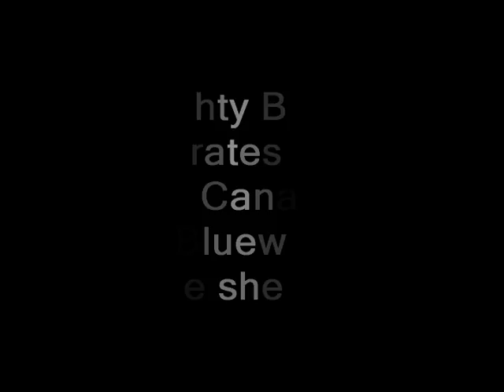Rugby World Cup Leighty Boy.mpg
Rugby World Cup